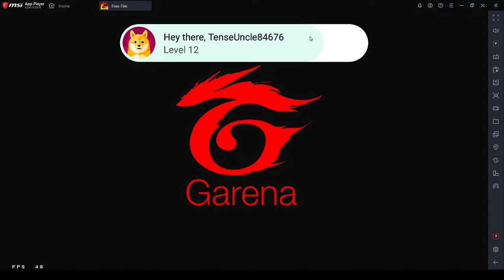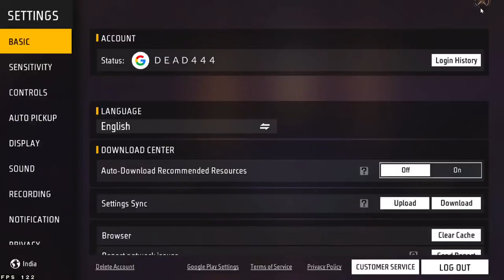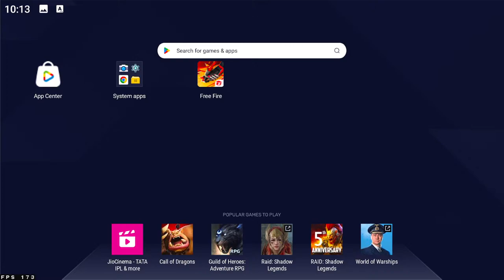🔥New Season CS-Rank Push To😎 999+ Star⭐🔥Garena Free Fire Live👑🎯!!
🛑pc spec

•Asus TUF Gaming B450M-PRO-II Motherboard
•T-Force Delta RGB 8GB  DDR4 3600MHz RAM
•Adata XPG Gammix S50 Lite 512GB M.2 NVMe
•Ant Esports 510 Air ARGB Gaming Cabinet
•Deepcool PK450D 80 Plus Bronze SMPS
•Deepcool Gammaxx AG300 CPU Air Cooler
•ZEBRONICS ZEB-S24A 165Hz Gaming Monitor
•LOGITECH G402 HYPERION FURY Gaming Mouse

🖐️ Tags Ignore 🖐️

This stream is created with obsstudio